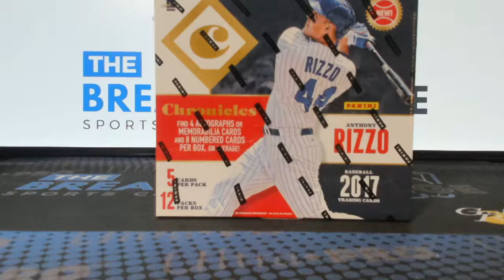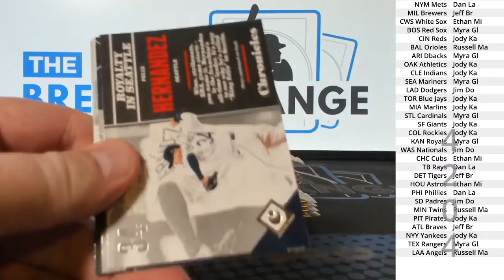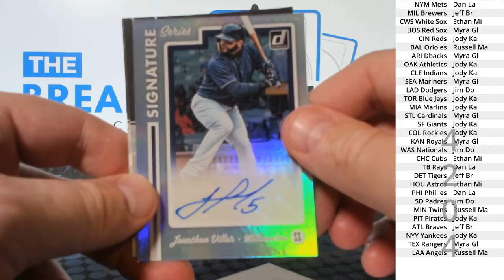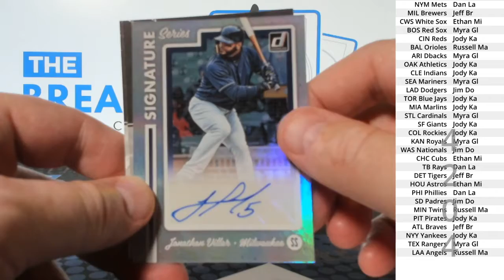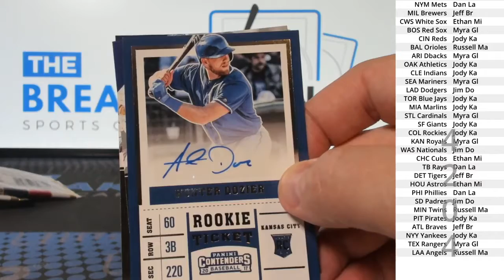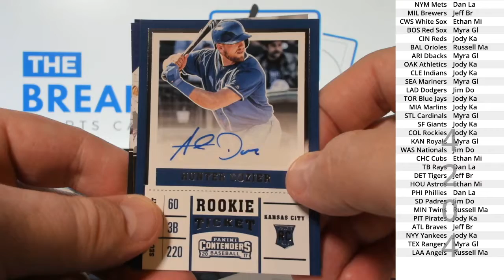(Break ID: 4204) 2017 Chronicles Baseball 1-box break!